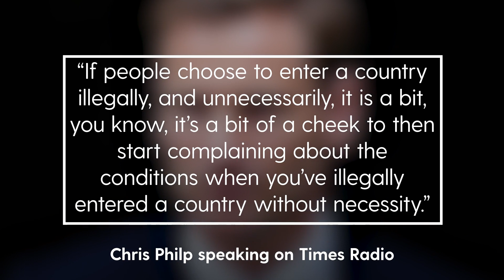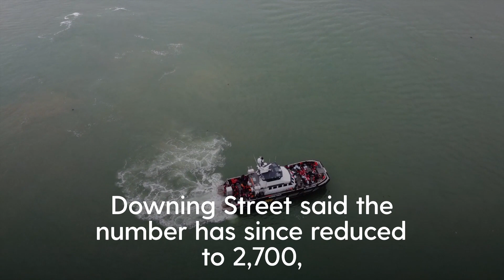Tory minister Chris Philp criticises ‘cheek’ of illegal migrants complaining about Manston centre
Home Office minister Chris Philp has criticised the “cheek” of migrants complaining about the Manston processing centre having entered the UK illegally.
The Tory, a former immigration minister, made the comments during an interview on Times Radio and has since come under-fire, with Downing Street appearing to distance itself from his remarks.
Philp, said: "If people choose to enter a country illegally, and unnecessarily, it is a bit, you know, it's a bit of a cheek to then start complaining about the conditions when you've illegally entered a country without necessity."